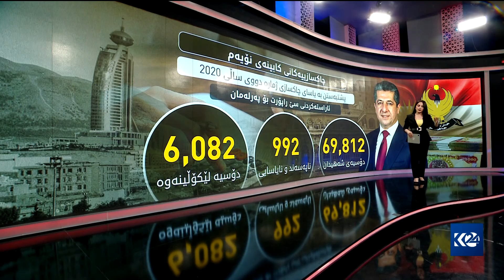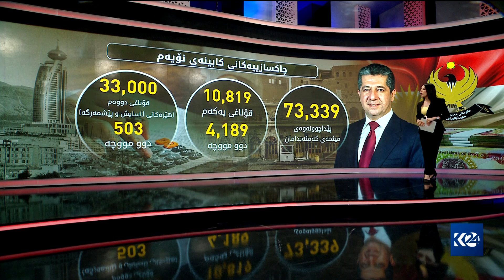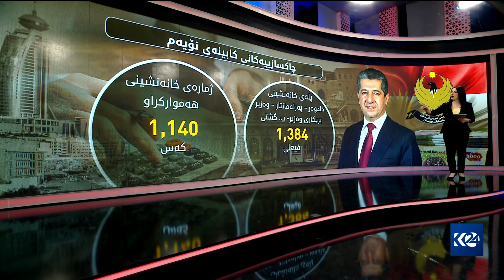بە گرافیک چاکسازییەکانی کابینەی نۆیەم